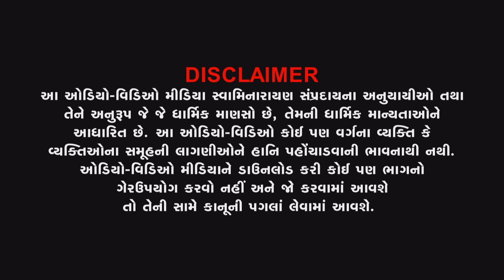Highlight | Mahashivratri-Mahashivpuja Dugdhabhishek-Laghurudhri Paath | 18-02-2023 | Vadtaldham